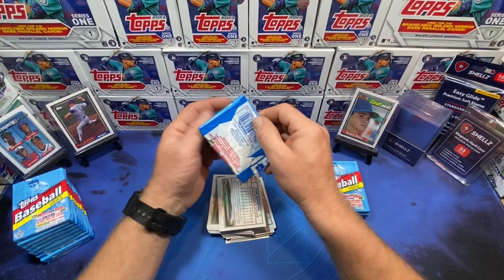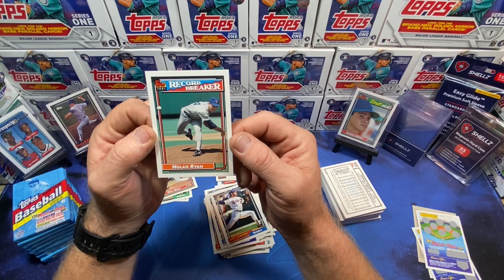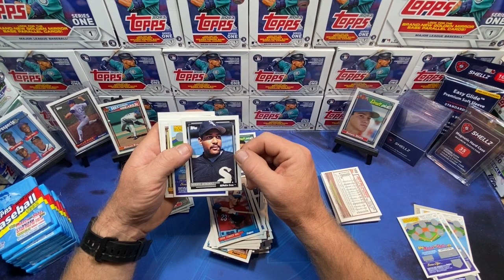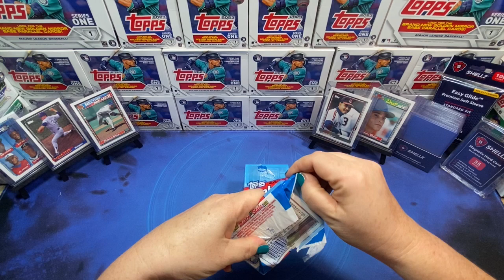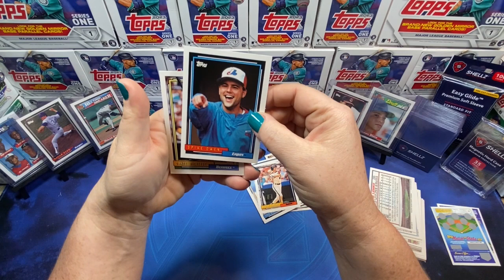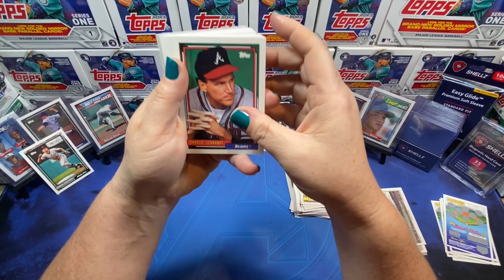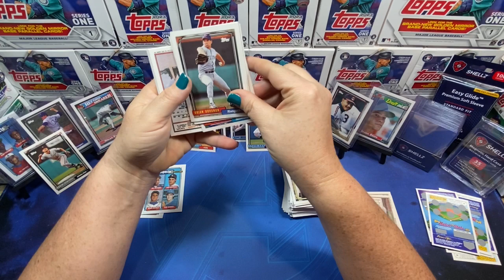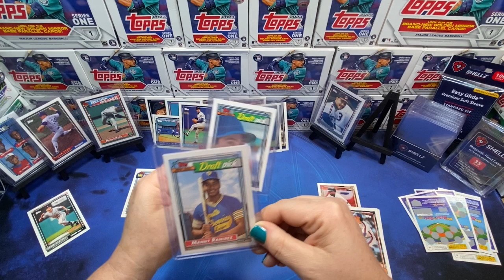Throwback Thursday (Junk Wax Wednesday part 2)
Throw back Thursday is a continuation of Junk Wax Wednesday and at time a will feature rips from the late 2000’s to previous year products.